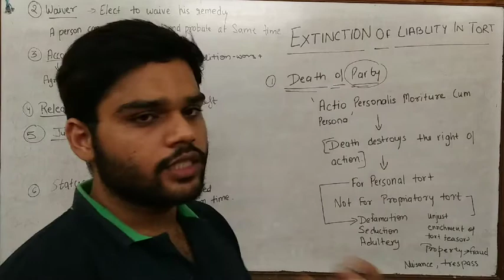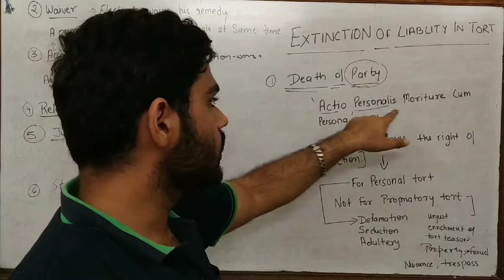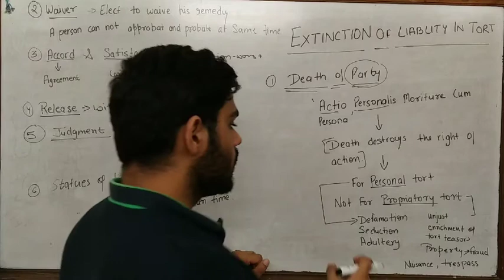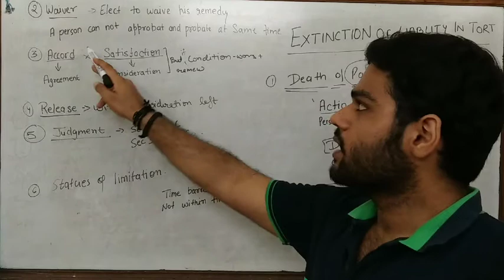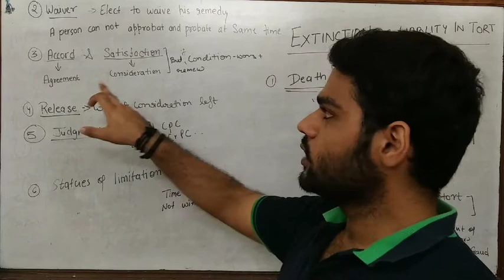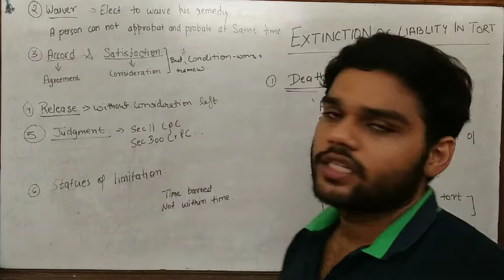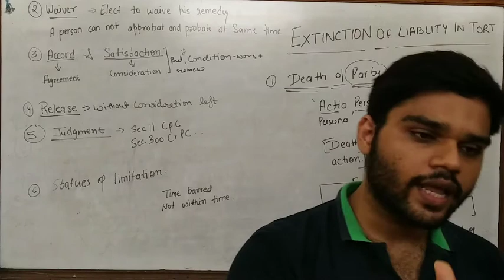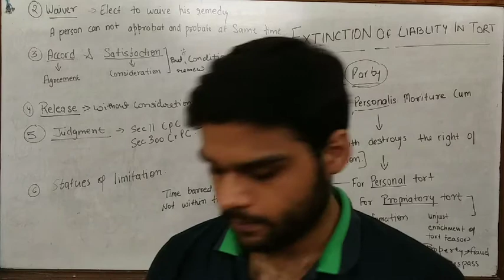Discharge of liability in tort || extinction of liability in tort || death of party in tort